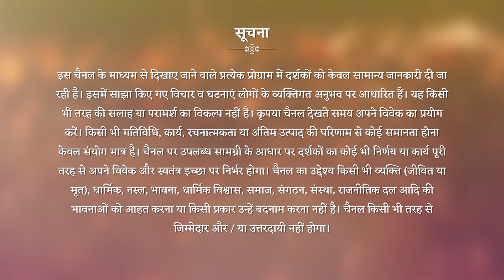"सत्य की खोज करना ही आध्यात्मिकता है। " | Best of Brahmarshi Patriji Concepts | Episode 24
पत्री जी कहते हैं, कि सही मायने में जीवन में सत्य को जानना ही आध्यात्मिकता है।
सत्य को जानने के लिए हमें अपनी श्वास के साथ रहना है, श्वास के साथ रहकर ही हम आत्मज्ञान प्राप्त कर सकते हैं।
अगर हमें आत्म पदार्थ होने का ज्ञान नहीं होता, तो हमारा जीवन व्यर्थ है।
जिस प्रकार हम वस्त्र बदलते हैं, उसी प्रकार आत्मा शरीर बदलती है। आत्मा पृथ्वी पर मनुष्य जीवन का अनुभव लेने के लिए शरीर धारण करती है।
अगर हम आत्म ज्ञान प्राप्त करना चाहते हैं, तो हमें प्रतिदिन एक घंटा ध्यान, एक घंटा स्वाध्याय व् एक घंटा सज्जन संगति के लिए समय निकालना चाहिए।
हमें सभी आध्यात्मिक वैज्ञानिकों को पढ़कर अपने आध्यात्मिक ज्ञान में वृद्धि करनी चाहिए।